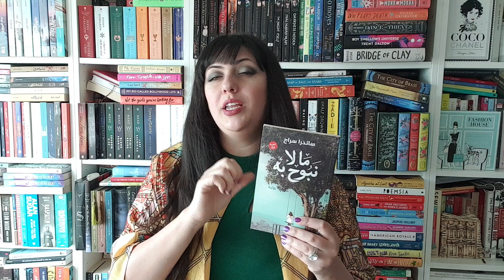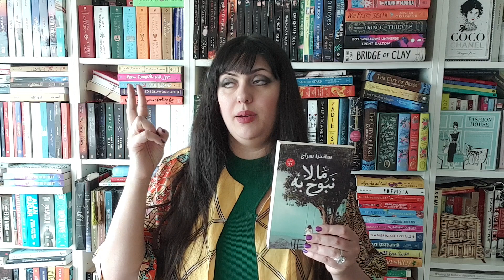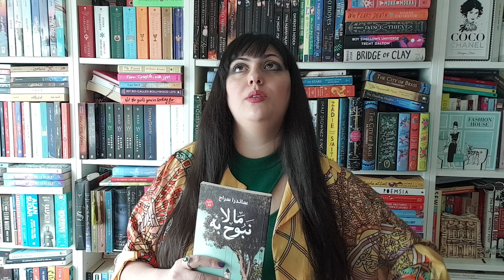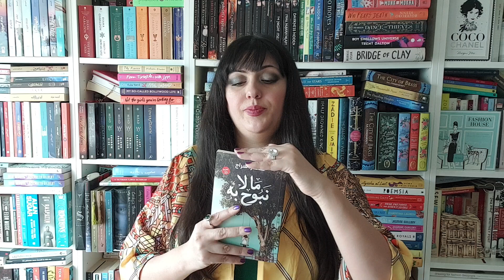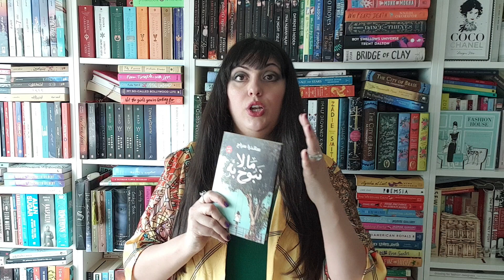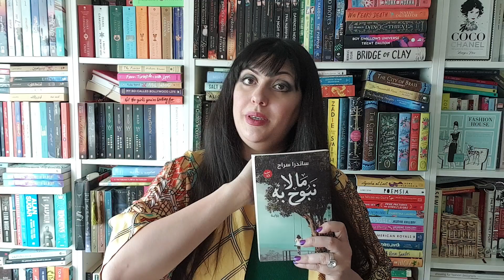كتب دانة | ما لا نبوح به للكاتبة ساندرا سراج